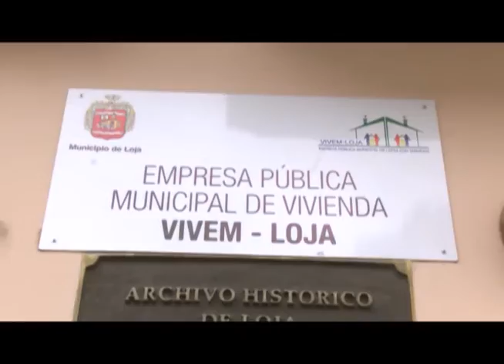Municipio de Loja oferta nuevo proyecto de lotes con servicios